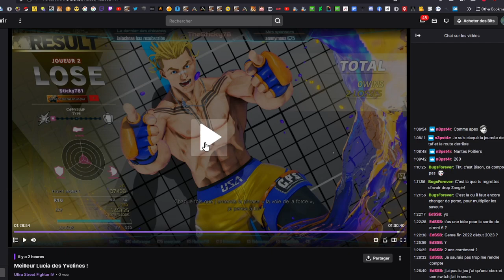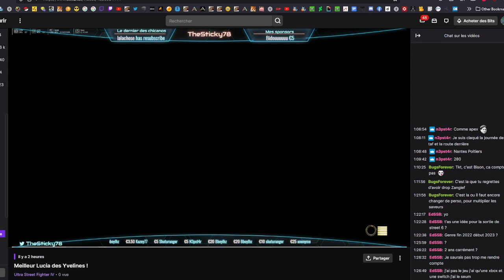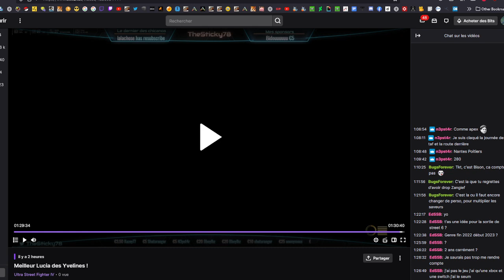[ Les Pépites De Hibiki ] TheSticky78 La Fillette sur et certain a 1000 %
Le pire c'est qu'ont le vois relancer un match au calme XD , aucun argument , aucune répartie , c'est magnifique ce genre de mec qui font les malins sans l'être XD